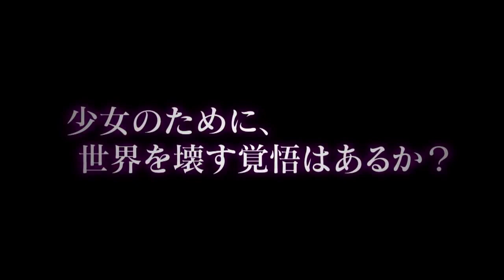PS3Site.pl: Tales of Xillia 2 | Tokyo Game Show 2012 Trailer [HD]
TGS 2012 trailer for Tales of Xillia 2.